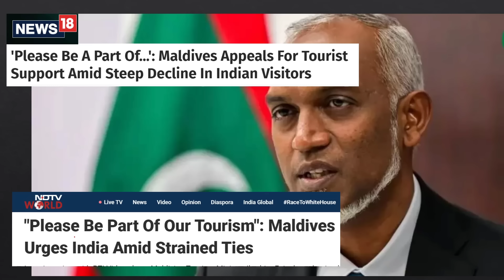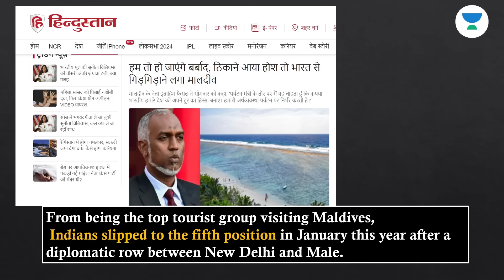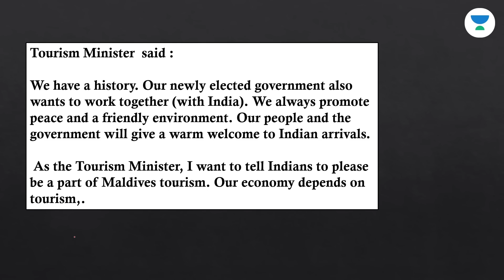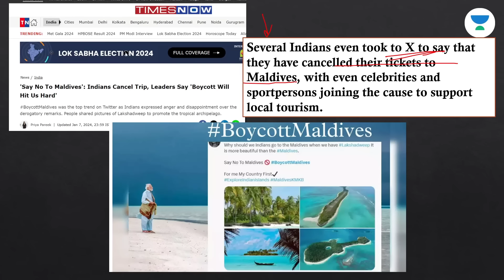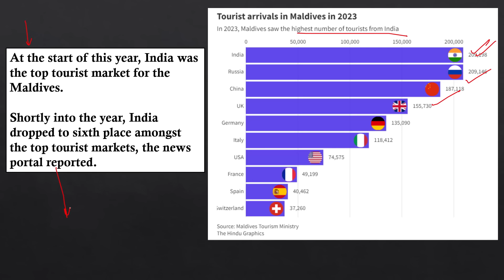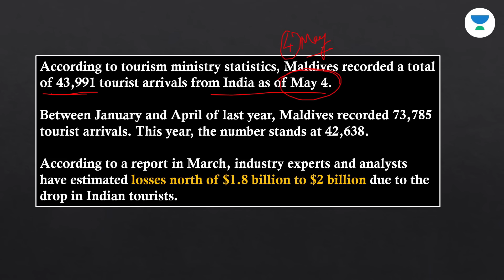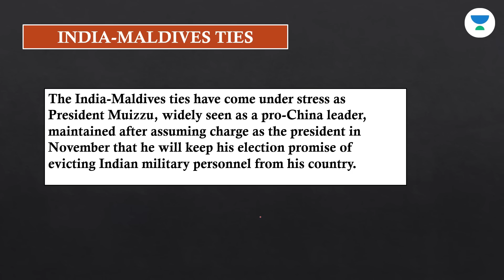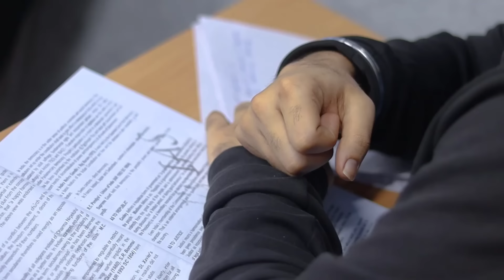"Please Be Part Of Our Tourism": Maldives Urges India Amid Strained Ties bcoz economy DEPENDS on it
Unacademy IAS Subscription Benefits:

1. Learn from your favourite teacher in best infra setup
2. Dedicated DOUBT sessions
3. Comprehensive course coverage. Includes CSAT and Current Affairs classes
4. Real-time interaction with Teachers
5. Limited students batch size
6. Monthly Current Affairs magazine
7. Library facility